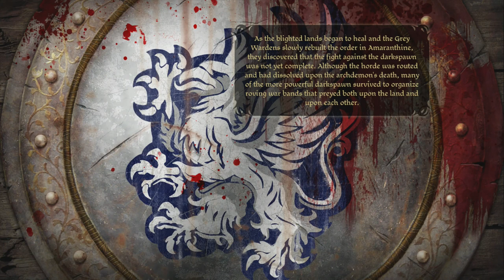BookMan Plays: Dragon Age Origins - Part 35 --- Death of The Archdemon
This is where the first part ends and we move on.  EA and BioWare own the rights.